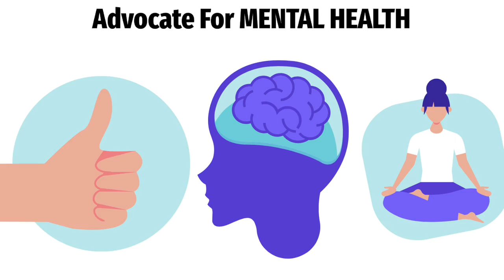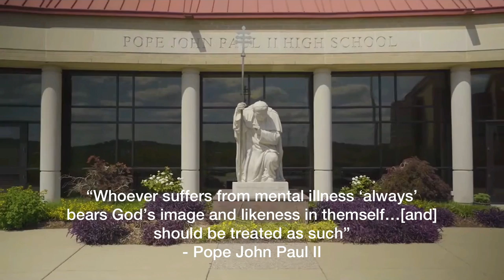Max Galvin Centre College Premier Scholarship Application Video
Works Cited

Josh Easler
Executive Vice President of Promotion and Commercial Strategy
RECORDS Nashville
Founder and Chair of Out of Darkness Walk Nashville